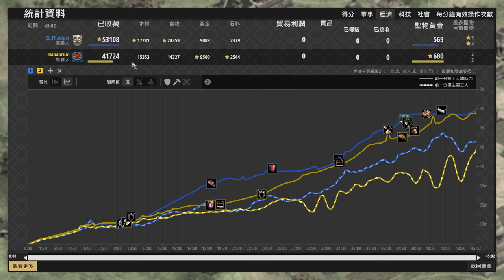【世紀帝國2決定版】Viper封建雙城鎮中心開農！只靠箭塔能夠扛住瑪雅的弓箭投車快攻嗎？ 瑪雅 vs 庫曼